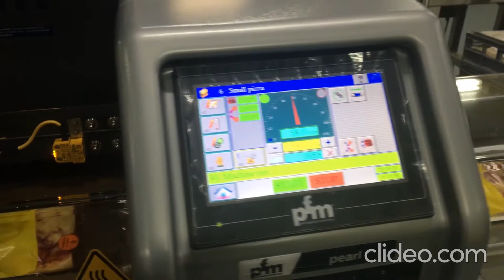Emrich Packaging - PFM Pearl Servo - Mini Pizzas